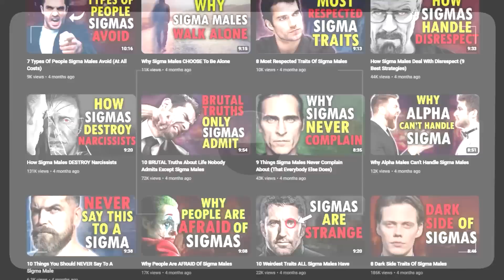The Perfect Woman For Sigma Males (What Sigmas Look For In Girls)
The Perfect Woman For Sigma Males (What Sigma Males Look For In Girls). Sigma males, by their very nature, are known to possess remarkably high standards when it comes to finding their perfect partner. As a breed of highly self-reliant and independent men, they are accustomed to long spells of solitude, and this trait often extends to their romantic pursuits. Unphased by the societal pressure to be in a relationship, sigma males are patient, always willing to wait for the right woman rather than rushing into a relationship with someone who doesn't fully resonate with them. They understand the value of their independence, and won't compromise it for mere fleeting attention. Their elusive nature is not born out of arrogance, but rather a discerning sense of judgment in selecting a partner. To sigmas, a romantic relationship is not simply about only physical attraction, but involves a deep and meaningful connection along with a set of shared values. They aspire for a relationship that is mutually respectful, intellectually stimulating, and emotionally enriching, and hence, they're very careful about who they decide to share their world with. So, what does the perfect woman for a sigma male look like? Well, in this video I’ll be discussing 7 of the most important traits that sigma males look for in women.

If you're curious about the sigma male's perfect woman, then you might want to watch this video to find out the traits that make up a sigma's perfect girl. Maybe you can learn something about how sigma males operate that you didn't know before.

Chapters:
00:00 Intro
01:17 Absolute loyalty.
02:29 She never shames him… especially in public.
03:39 She is not materialistic or superficial.
04:48 She supports and encourages his goals.
05:57 She isn’t plagued with constant drama.
06:59 She isn’t obsessed with how she looks on social media.
08:03 She isn’t selfish with her needs.
09:02 Conclusion (Like & Subscribe!)